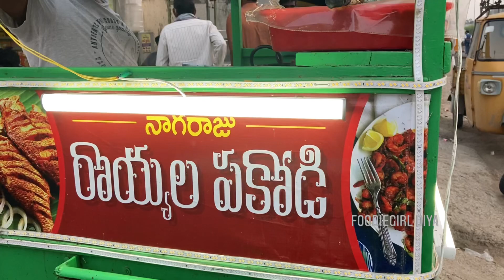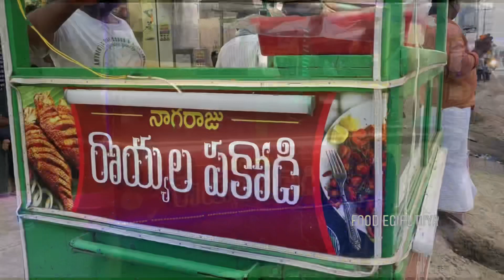Nagaraju Royala Pakodi || Sea food snacks || Prawns Pakoda, Chicken Leg piece Fry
Nagaraju Royala Pakodi is a street food snacks place that serves Prawns, Chicken and Fish fry and prices based on weight.

Address: Nagaraju Royalu Pokodi 🤩😋🤗
Address: Main Rd, KVP colony, Guntur.